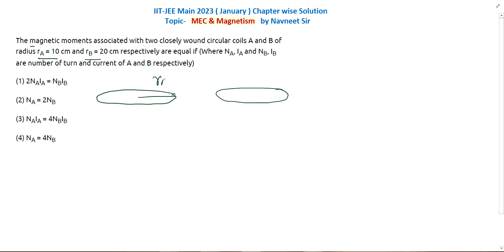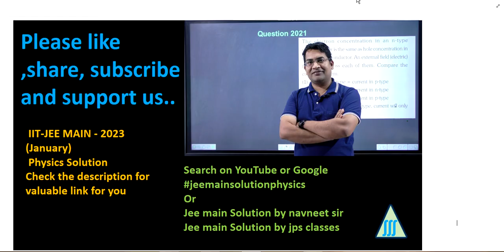The magnetic moments associated with two closely wound circular coils A and B of radius rA = 10 cm